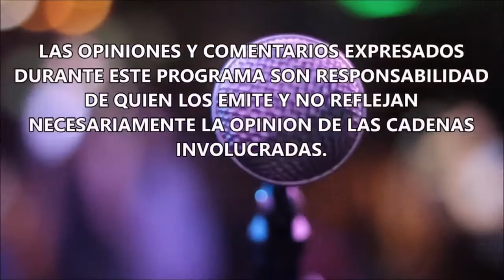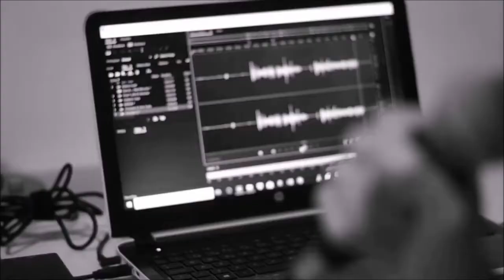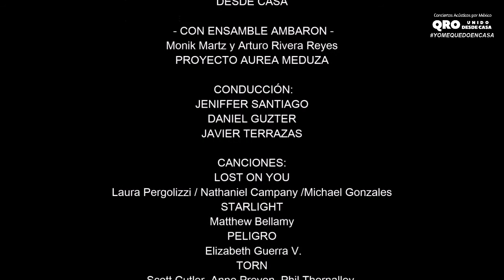Proyecto Áurea Meduza en Querétaro unido desde casa - - Ensamble Ambaron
Monikmartz Singer (voz) y Arturo rivera reyes (guitarra) dan vida a varios proyectos artísticos, lo que demuestra que no solo son excelentes músicos en la ejecución y composición de temas, si no que su interés por el arte los lleva a transmitir este conocimiento a otras personas.
Ensamble Ambaron
PROYECTO ÁUREA MEDUZA
Centro de Instrucción Vocal Contemporánea/Estudio de Canto
Quédate en casa este viernes y conoce a Arturo y Monik. Escúchalos en este "jam" que ofrecen para Querétaro Unido desde Casa, síguelos en sus redes, y apoya el talento genuino y local. En algún momento volveremos a los conciertos, a los eventos, a las fechas programadas. ¡Haz de ellos tu nuevo favorito!
Conducen Jeniffer Santiago, Daniel Guzter y Javier Terrazas.